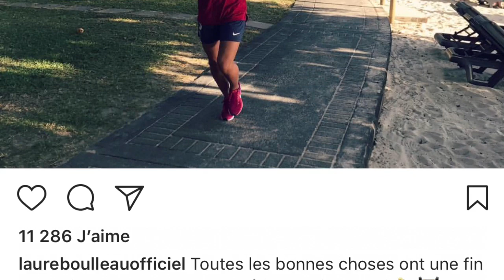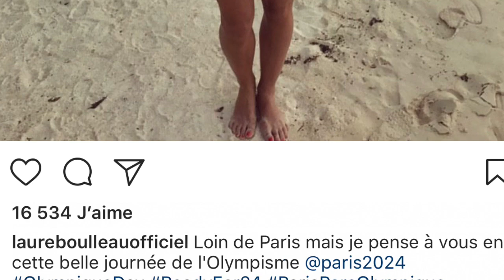Laure Boulleau en vacances à l'île Maurice et en Grèce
Laure boulleau profite de ses vacances en Grèce à Santorini piur poster de superbes photos de l'île grecque et Laure a publié aussi des photos touchantes avec son papa et sa maman